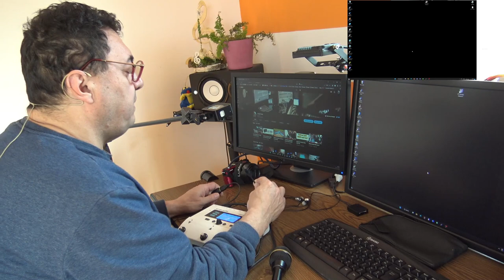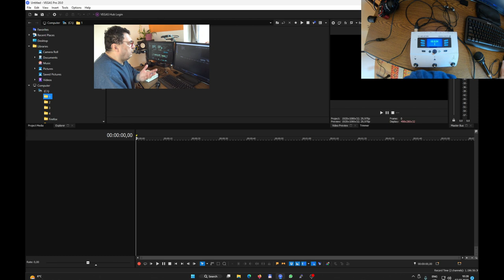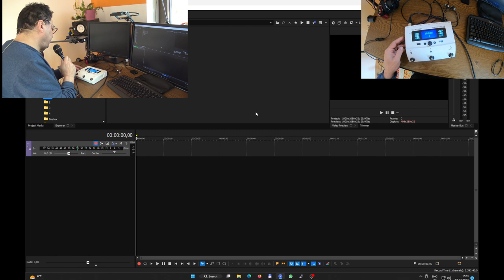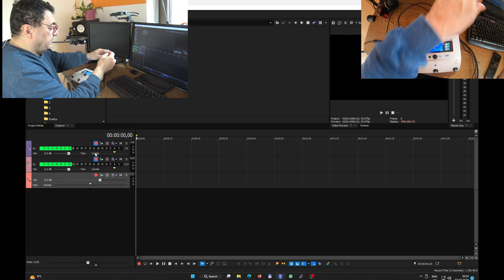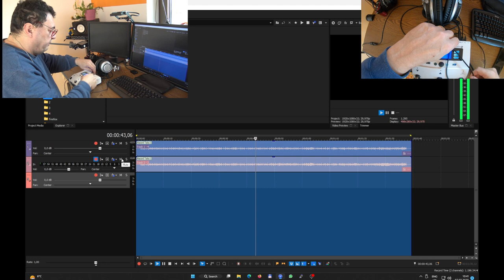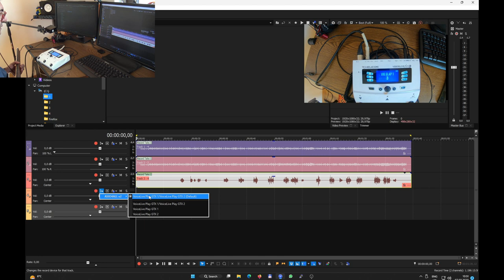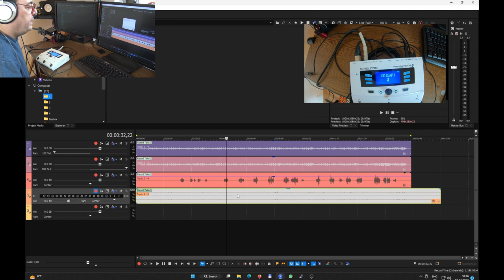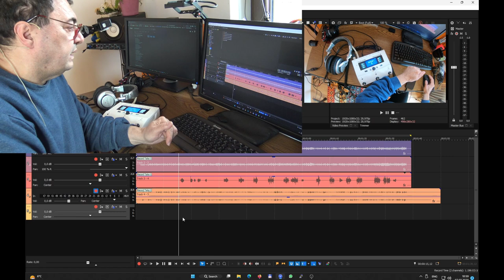TC-Helicon VoiceLive USB audio recording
How to use TC-Helicon as a USB audio card. Perfect sound quality.